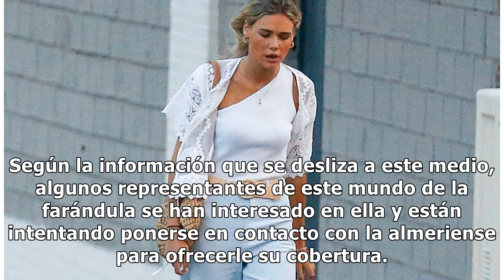54zJAna Soria y Enrique Ponce ya no se esconden: primera imagen juntos tras confirmarse su relación